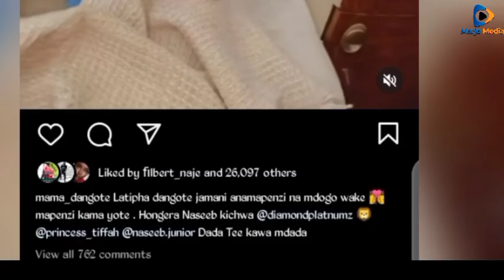DIAMOND AFURAHISHWA NA TIFFA "una upendo sana" AMLISHA CHAKULA NJ, TANASHA Afurahi, ZARI Apongezwa